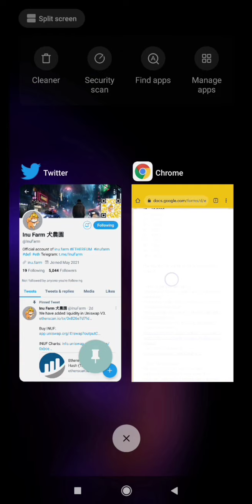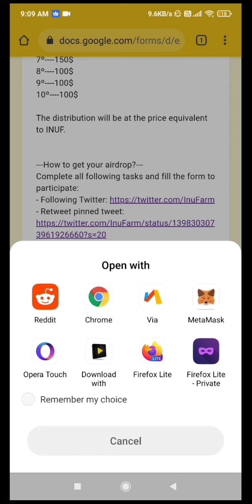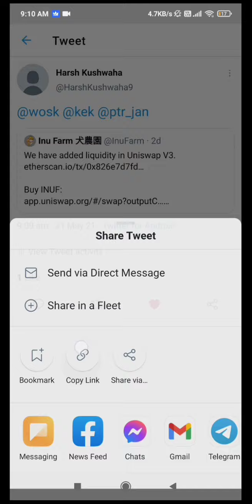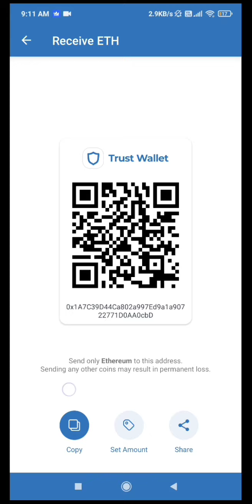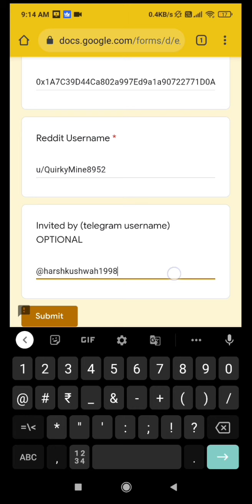Airdrop Free Inu Farm Token New Airdrop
Referal Telegram Username : @harshkushwah1998